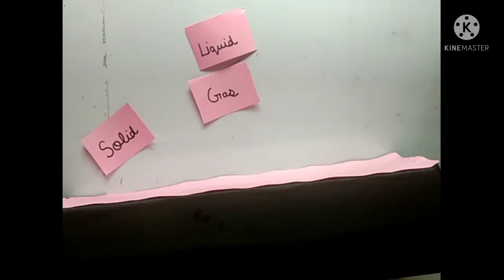model of molecules arrangements/solid liquid gas /states of matter/ kansal creation /school project